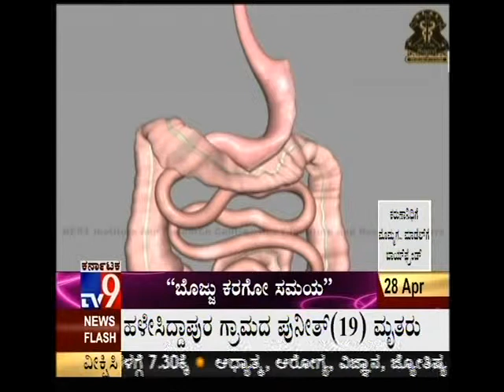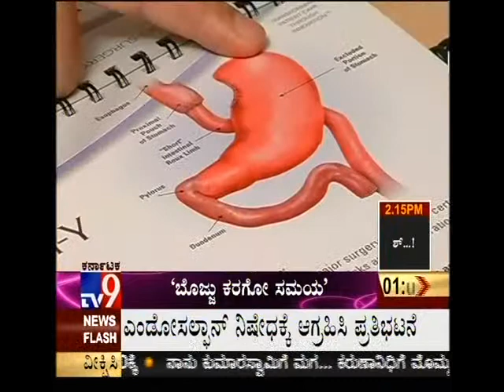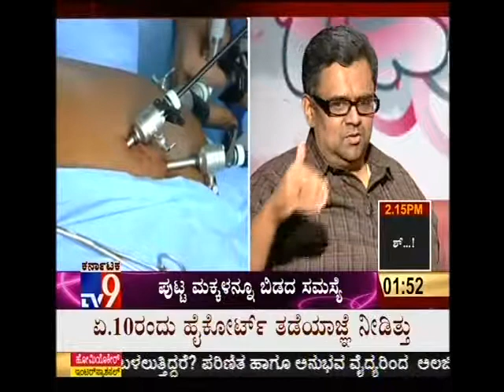Dr M Ramesh on TV9 !!!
Checkout Dr.M.Ramesh's Show on obesity on TV9 Ladies club, aired on 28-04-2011